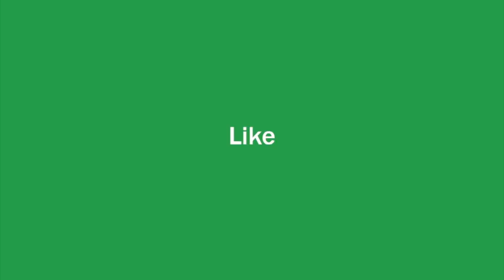Muslim woman considers legal action after arrest for allegedly chanting ‘Free Palestine’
A Birmingham woman has told 5Pillars that she will continue speaking up for the Palestinians after she was arrested for allegedly chanting “Free Palestine” and other slogans outside a Palestine Action occupation of a factory which manufactures weapons for Israel.